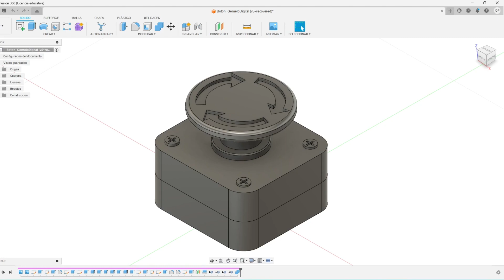Button Model 3D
In this video, you will find the 3D modeling process using Fusion 360 of a 3D Button and the implementation in Unity 3D.